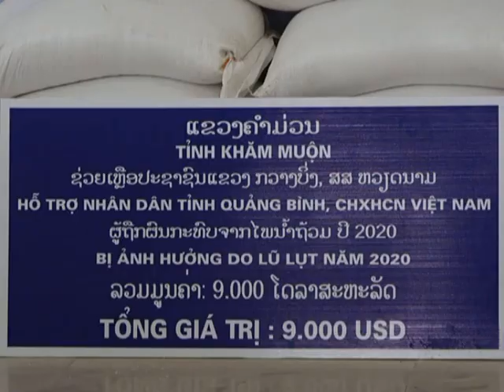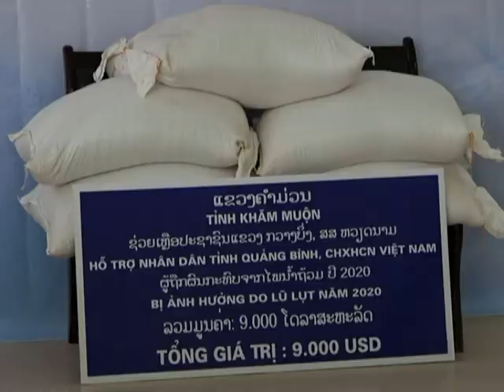ແຂວງ ຄໍາມ່ວນ ຊ່ວຍເຫຼືອປະຊາຊົນ ສສ.ຫວຽດນາມ ທີ່ຖືກໄພນໍ້າຖ້ວມ [11-11-2020]